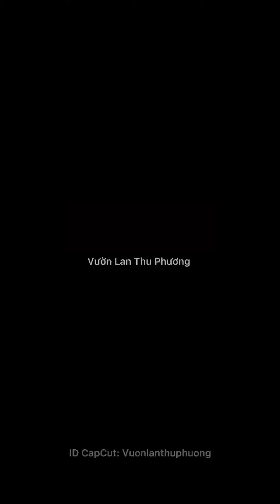Cách trồng lại hồ điệp sau Tết